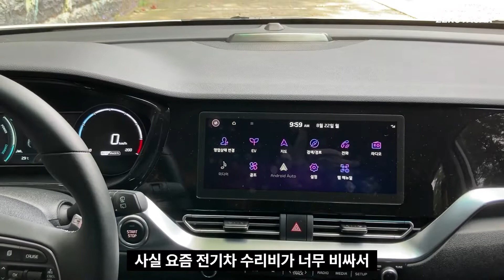니로플러스 택시 에어, 생각보다는 뭐 그닥~~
기아의 첫 목적기반 모빌리티 차량
PBV 차량

니로플러스 택시 에어!